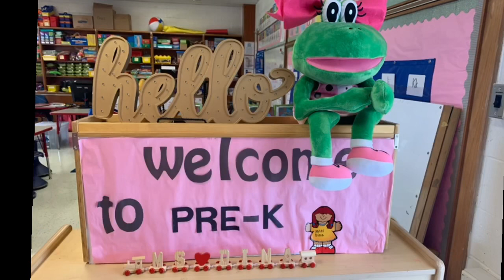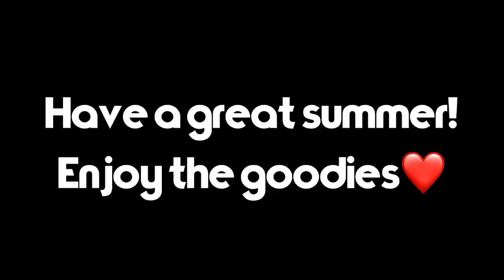Pershing Elementary- PreK class of 2020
End of the year video. The time of our lives.